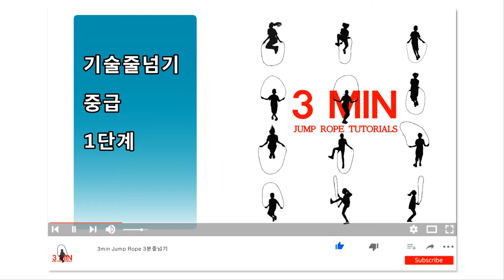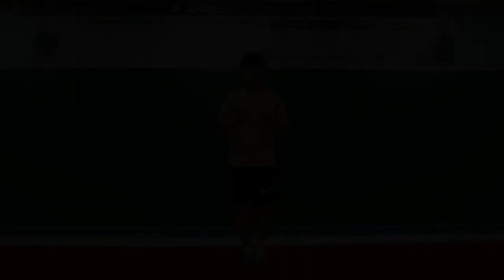기술줄넘기 중급 1단계(줄넘기 홈트레이닝, 비대면 수업용)